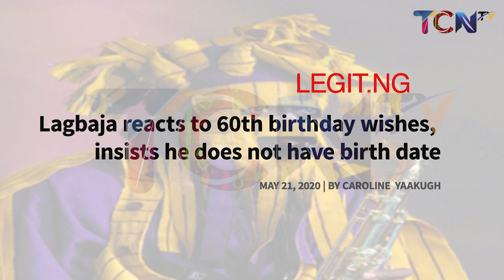Lagbaja and His Birthday Controversy | TCN Specials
Lagbaja and Birthday Controversy | TCN Specials